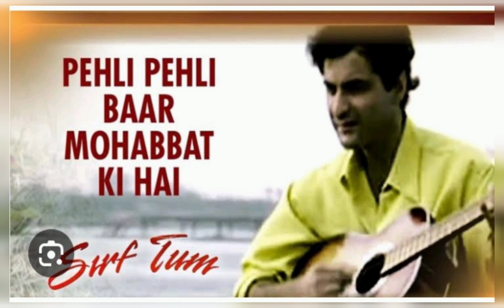The fantastic most song "Pehli pehli baar mohabbat ki hai",from the film"Sirf tum"